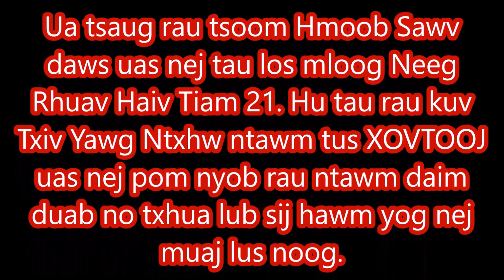Neeg rhuav haiv tiam 21. 9-16-2016 New.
For educational only, any inappropriate comments will be blocked. Warning: unauthorized to re-upload and or use any part of all my videos for any other purposes will be reported and prosecuted.